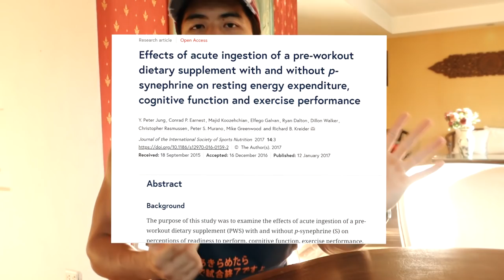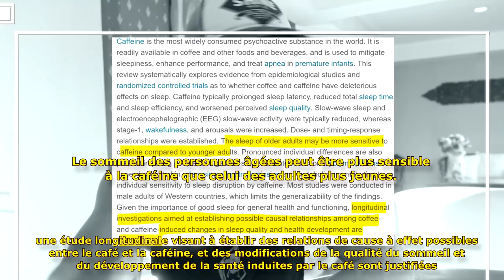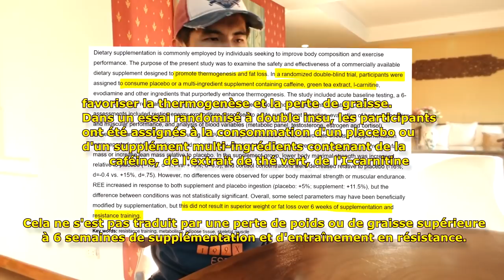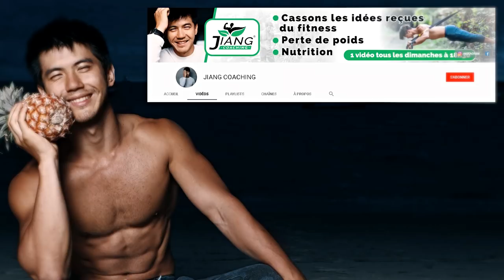Le Café : Perdre Du Poids (3 Fois Plus Rapidement) Mythe ou Réalité ?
Je vais te donner la vérité sur le café, celle que tu connais certainement pas. Accroche toi bien !